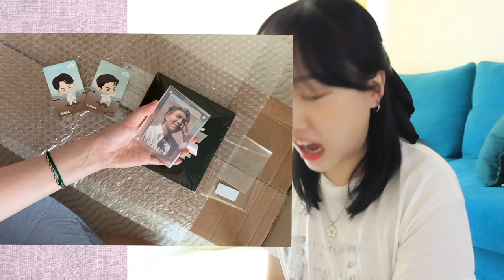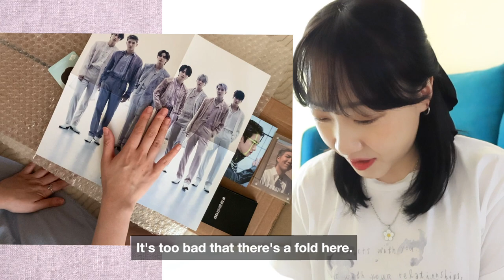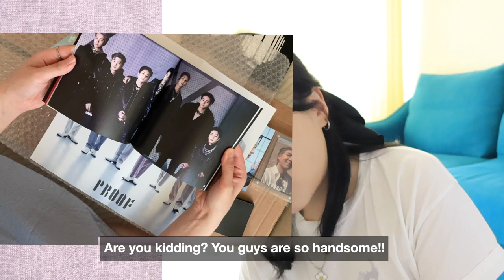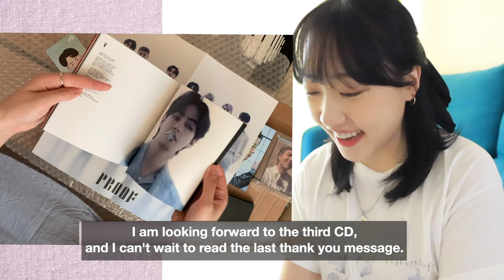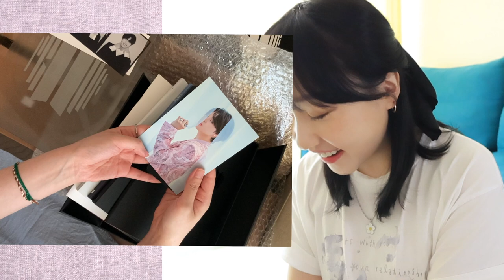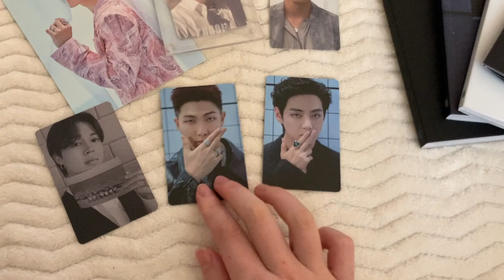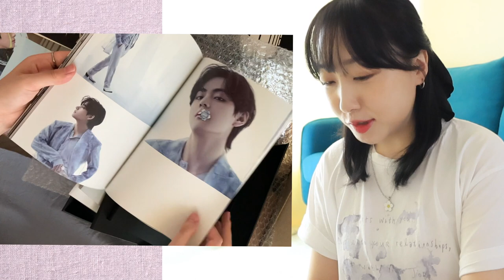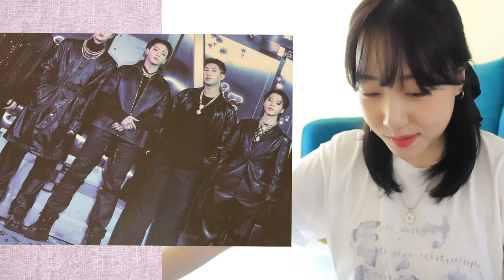BTS PROOF 앨범 언박싱 | Album set Unboxing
이번 앨범은 특히나 소중하고 멋지네요...💜